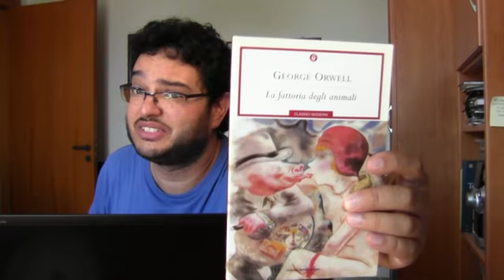La verità sul caso Harry Quebert - Dicker | BR #18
Ecco cosa leggere sotto l'ombrellone... Una storia che vi terrà incollati letteralmente alle pagine, e vorrete arrivare fino all'ultima!

Estate 1975. Nola Kellergan, una ragazzina di 15 anni, scompare misteriosamente nella tranquilla cittadina di Aurora, New Hampshire. Le ricerche della polizia non danno alcun esito. Primavera 2008, New York. Marcus Goldman, giovane scrittore di successo, sta vivendo uno dei rischi del suo mestiere: è bloccato, non riesce a scrivere una sola riga del romanzo che da lì a poco dovrebbe consegnare al suo editore. Ma qualcosa di imprevisto accade nella sua vita: il suo amico e professore universitario Harry Quebert, uno degli scrittori più stimati d’America, viene accusato di avere ucciso la giovane Nola Kellergan. Il cadavere della ragazza viene infatti ritrovato nel giardino della villa dello scrittore, a Goose Cove, poco fuori Aurora, sulle rive dell’oceano. Convinto dell’innocenza di Harry Quebert, Marcus Goldman abbandona tutto e va nel New Hampshire per condurre la sua personale inchiesta. Marcus, dopo oltre trent’anni deve dare risposta a una domanda: chi ha ucciso Nola Kellergan? E, naturalmente, deve scrivere un romanzo di grande successo. La verità sul caso Harry Quebert è un fiume in piena, travolge il lettore e lo calamita dalla prima all’ultima pagina. è il giallo salutato come l’evento editoriale degli ultimi anni: geniale, divertente, appassionante, capace di stregare prima la Francia, poi il mondo intero.

Accetto sia libri in versione cartacea che in versione digitale (nel caso non sia più disponibile la versione cartacea). Le video recensioni dei libri saranno frutto della mia critica personale, sincere e senza compromessi.